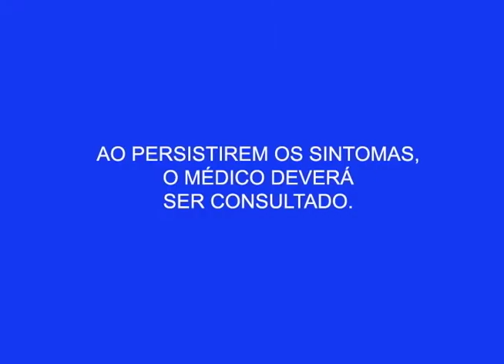Moradores do Cidade de Deus reclamam da falta de infraestrutura na rua internacional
04º BLOCO AGORA 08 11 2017 - Moradores do Cidade de Deus reclamam da falta de infraestrutura na rua internacional